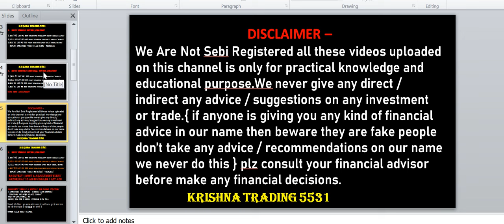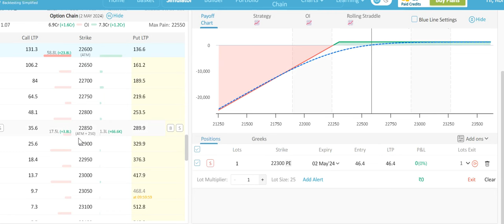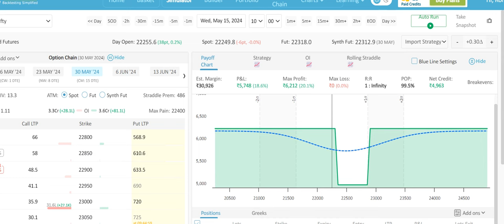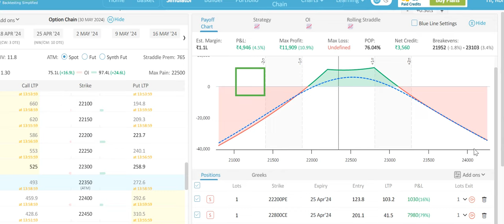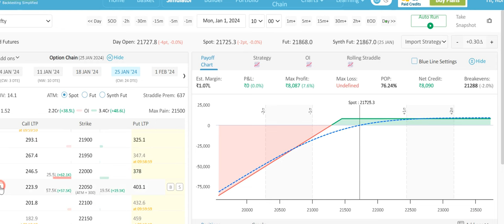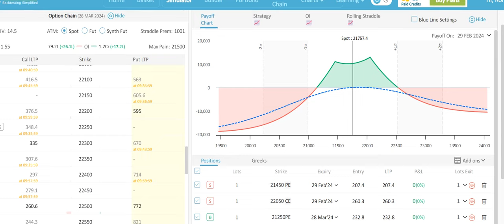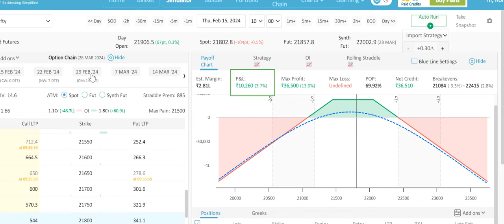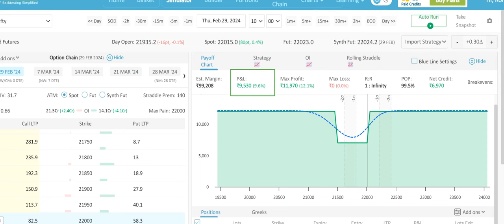Nifty monthly Zero Loss Strategy | With Powerfull Adjustment | Krishna Trading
NIFTY MONTHLY RENTAL INCOME STRATEGY | WITH POWERFULL ADJUSTMENT | KRISHNA TRADING
Bulish market Strategy | Option trading strategy | weekly nifty strategy | Krishna trading

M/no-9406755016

1. Best No Loss Option Strategy
2. Zero Loss Option Trading Strategy
3. No Loss Option Strategy monthly
4. Risk Free Option Trading Strategies weekly
6. No Loss Option Buying Strategy intraday
8. No Loss Strategy in Option Trading
9. No Loss Intraday Option Strategy
10. No Loss Option Strategy Hindi
weekly option selling strategies
weekly options trading strategies
weekly option buying strategy
weekly option strategy
weekly option selling
weekly options vs monthly options
weekly option buying hedging strategy N
weekly options
weekly option trading
weekly option trading kaise kare
Krishna trading 5531
no loss option strategy
no loss hedging
no losses karna
no loss strategy
no loss hedging strategy
no loss trading strategy
no loss strategy in the stock market
no losses krsna reaction
best zero loss option strategy,
 live,no loss option strategy
 best intraday,risk free option trading strategies,
no loss hedging
Tension free option selling strategy
Option selling strategy for intraday
Option selling strategy low capital